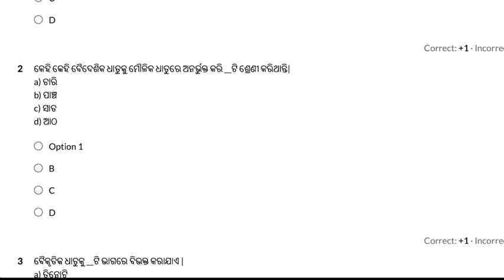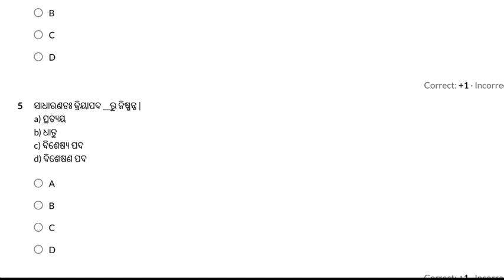9000 ODIA GRAMMAR MCQ FOR ASO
download pdf

download application